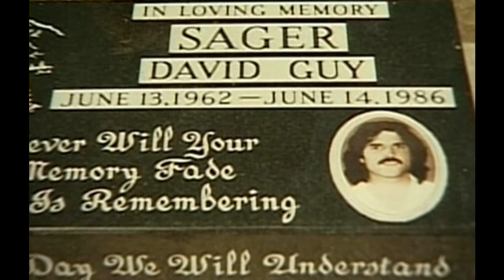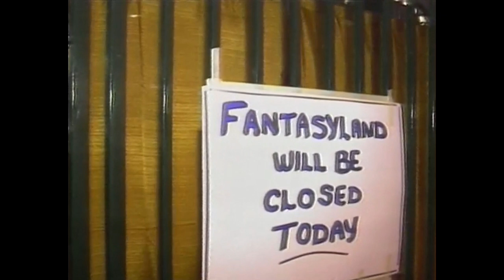The Mindbender Roller Coaster Crash | A Short Documentary | Fascinating Horror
"On the evening of the 14th of June 1986 the Mindbender rollercoaster at the Fantasyland amusement park within the West Edmonton Mall in Canada suffered a severe malfunction..."